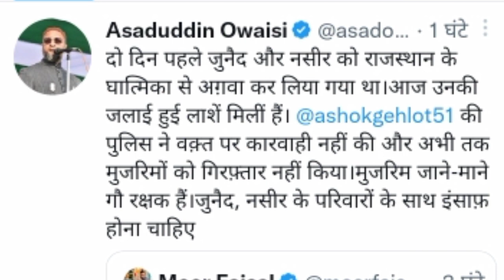घाटमीका कांड पर बोले असदुद्दीन ओवैसी साहब, बजरंग दल वालों ने ली मेवात के दो जवानों की जान,